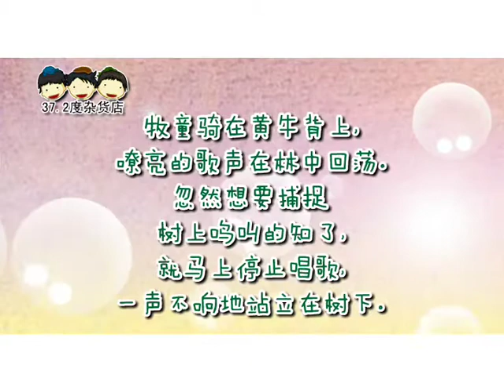9《所见》清。袁枚（ 歌曲版）《二年级古诗》罗豪 演唱 Ancient Poetry（牧童骑黄牛，歌声振林樾。）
《所见》   清。袁枚   Anna庄启馨 曲  罗豪 演唱

牧童骑黄牛，歌声振林樾。
意欲捕鸣蝉，忽然闭口立。

牧童骑在黄牛背上，
嘹亮的歌声在林中回荡。
忽然想要捕捉树上鸣叫的知了，
就马上停止唱歌，一声不响地站立在树下。

袁枚（1716－1797），清代诗人、散文家。袁枚是乾嘉时期代表诗人之一，与赵翼、蒋士铨合称“乾隆三大家”。